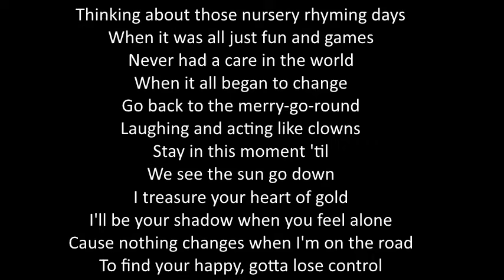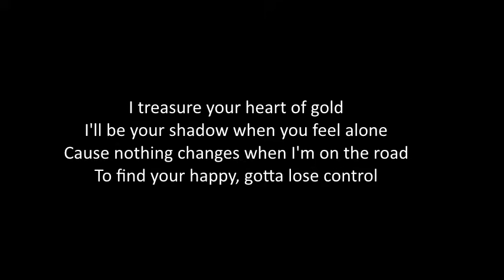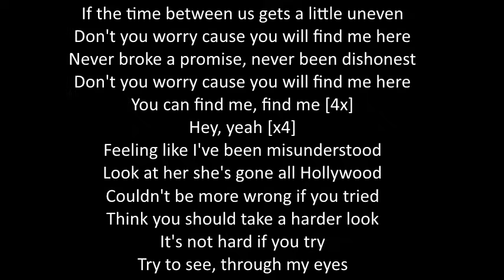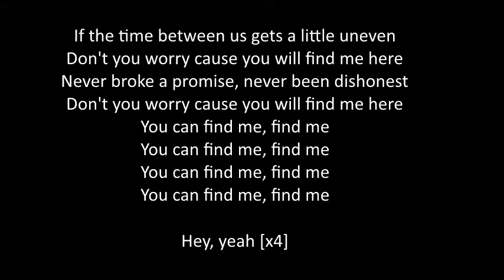Jess Glynne - You Can Find Me Lyrics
You can find me by Jess Glynne from the album "I cry when I laugh"
Lyrics:
[Verse 1]
Thinking about those nursery rhyming days
When it was all just fun and games
Never had a care in the world
When it all began to change
Go back to the merry-go-round
Laughing and acting like clowns
Stay in this moment 'til
We see the sun go down

[Pre-Chorus]
I treasure your heart of gold
I'll be your shadow when you feel alone
Cause nothing changes when I'm on the road
To find your happy, gotta lose control

[Chorus]
If the time between us gets a little uneven
Don't you worry cause you will find me here
Never broke a promise, never been dishonest
You can find me, find me

Hey, yeah [x4]

[Verse 2]
Feeling like I've been misunderstood
Look at her she's gone all Hollywood
Couldn't be more wrong if you tried
Think you should take a harder look
It's not hard if you try
Try to see, through my eyes

[Pre-Chorus]

[Chorus x2]